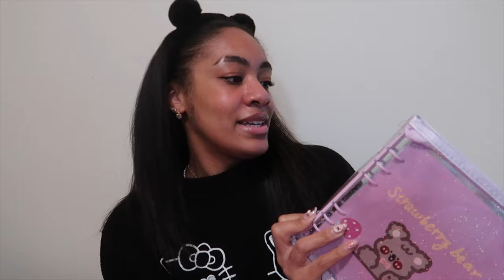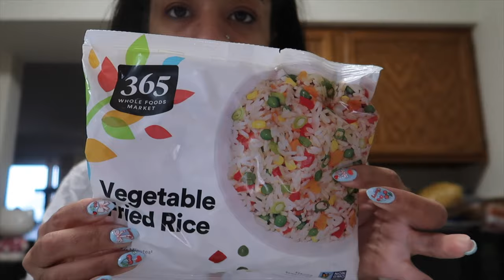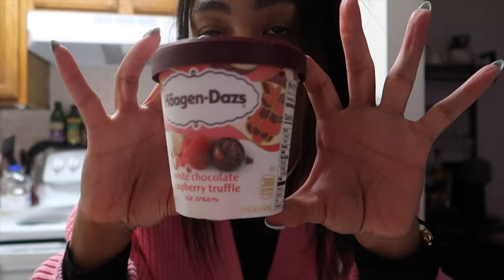Making a swatch card for new polish, trying new popeyes wings| Vlog